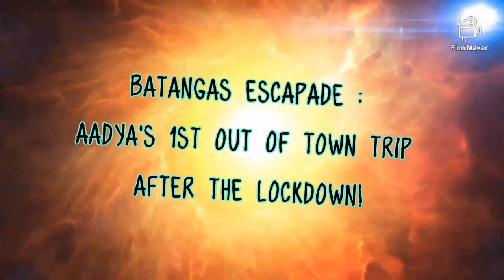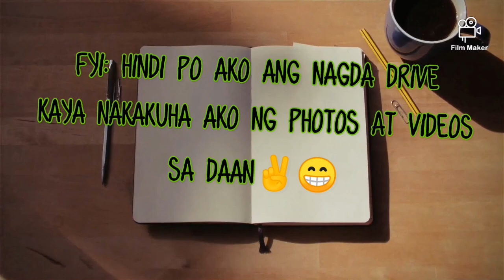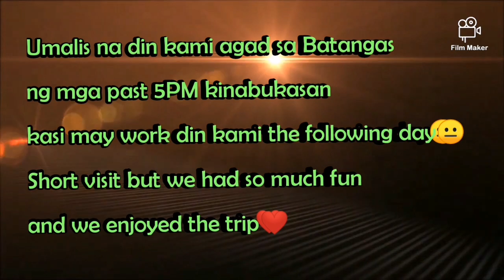Batangas Escapade! First Out of Town Trip After Lockdown!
We went to Batangas for a two - day trip. It was Tatay's 11th year death anniversary ('Paalala' in Batangas). It was also the first time that Aadya is travelling outside Metro Manila. We knew that there are some checkpoints along the way hence, we applied for some permits from the LGU confirming that we are not person under monitoring (PUM's) and that we are allowed to travel. It was a short trip but we had so much fun. Aadya met her relatives and we will surely go back once everything's back to normal.

Keep safe beautiful people. Stay blessed🙏